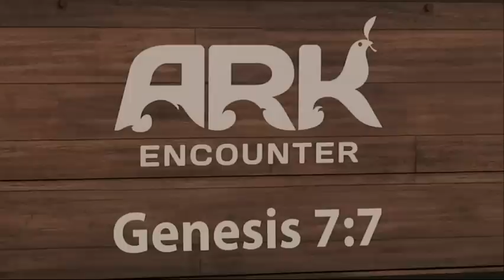Kentucky Noah's Ark Attraction To Open In July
Construction on a Noah's Ark attraction in northern Kentucky is sailing along, and the builders say it will open next year. (Nov. 12)